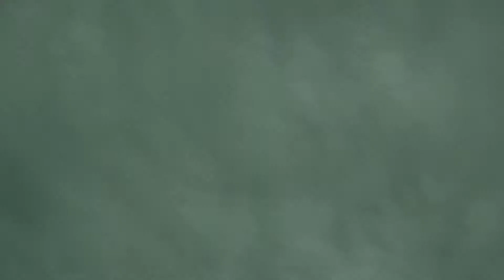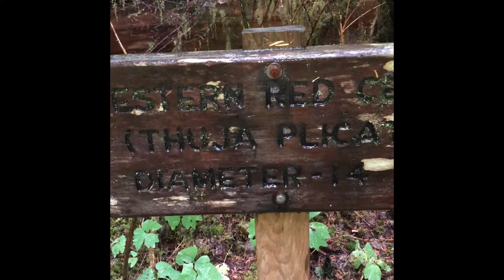Bridge Jumping!!!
If your search brought you to this video but you did not see what you were searching for you will find it somewhere else on this channel. Thank you for viewing!